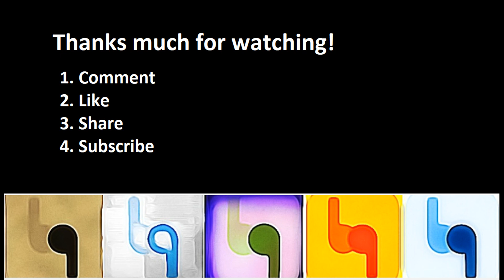I'm Sexy and I know it - Superstar Mix (Rajnikanth|LMFAO)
A video mashup from superstar Rajnikanth movies as an alternate music video for the hit number:
'I'm sexy and I know it' from LMFAO

This creative work is made for purposes of entertainment only and there is no intention infringe on any copyright and the original song is as below: